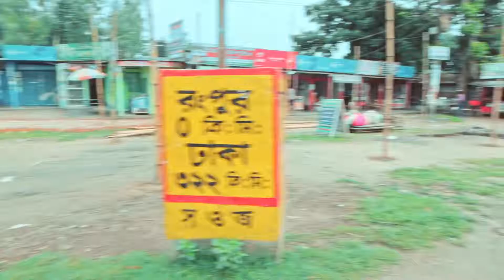Airtel 4G Challenge - Rangpur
Title: Airtel 4G Challenge Rangpur
Director: Fuad Naser
Cinematographer: Foyjul H Babu
Production: Eight and Half Production
Client: Airtel Bnagladesh